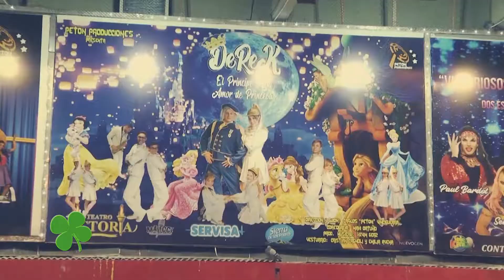Nota Carlos Peton Vinciguerra Cada dia 10 8 19